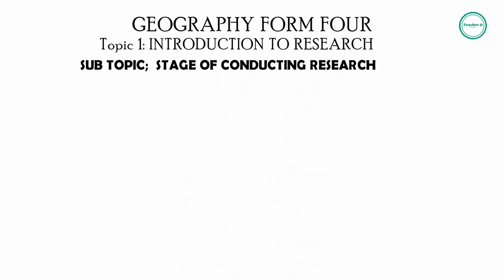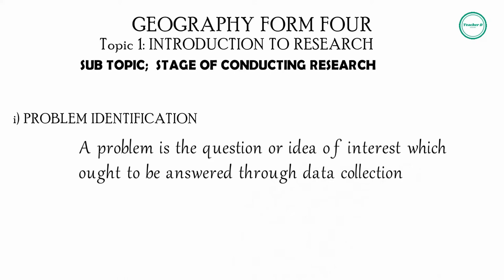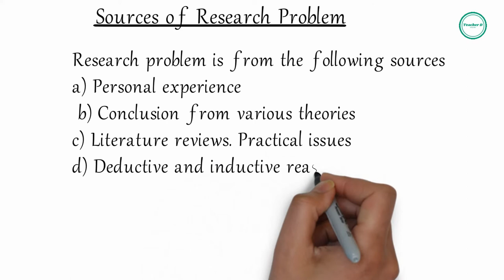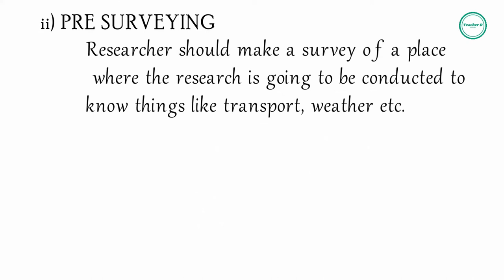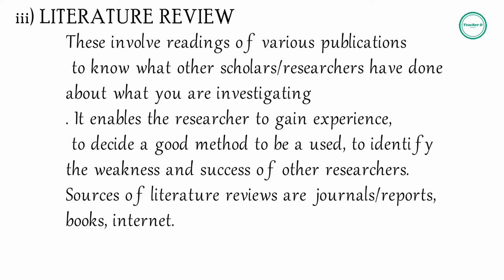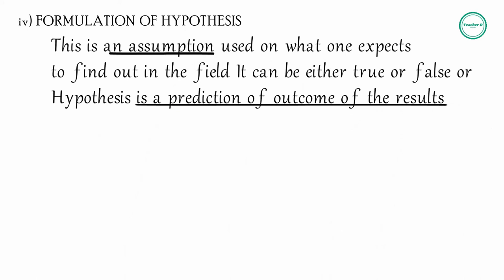FORM FOUR GEOGRAPHY; INTRODUCTION TO RESEARCH| Part 2 ( Stages Of Conducting Research)necta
KAMA UMEPITWA NA SOMO LA KWANZA LIKO HAPO CHINI
Kwa wanafunzi wote wa o level na advance kwa somo la GEOGRAPHY

KARIBU SAANA ..PLEASE SUBSRIBE MY CHANELL